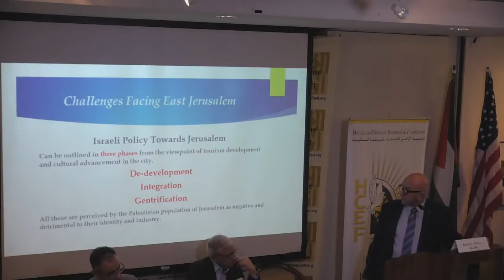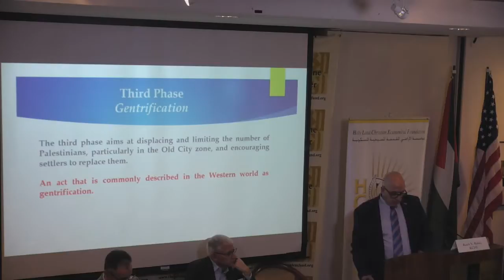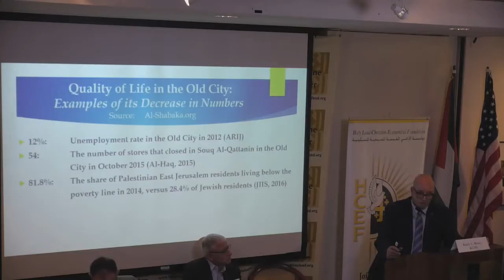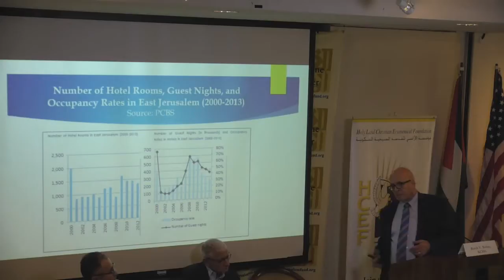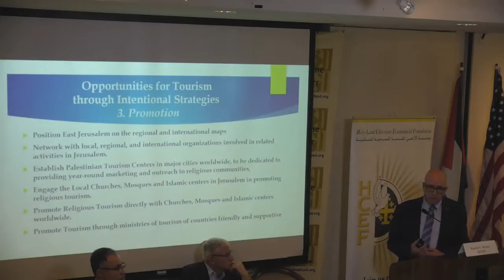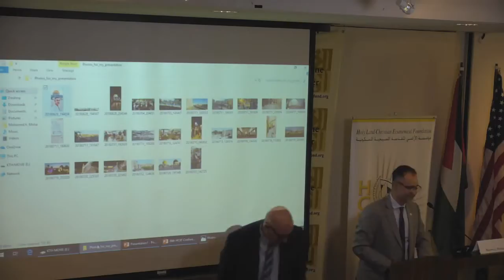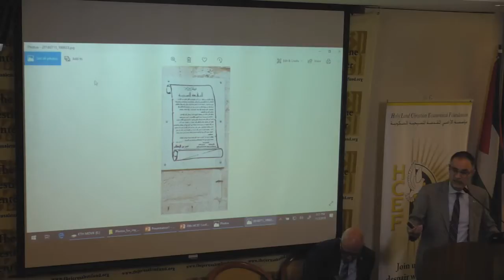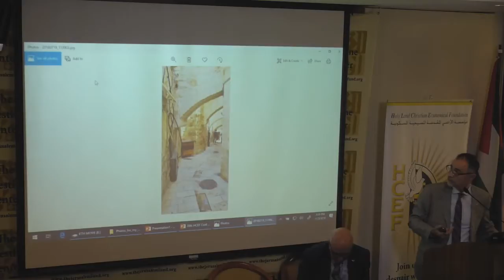20th HCEF International Conference - Palestinian Religious Tourism Industry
20th HCEF International Conference
Together in Faith – “Jerusalem: Our Collective Home”

After providing a report on the city’s evolving status, it will present interfaith viewpoints on the meaning of Jerusalem and what Palestinian Christians and Muslims are doing to advance its educational, cultural, and social life.

East Jerusalem and the Palestinian Religious Tourism Industry

The Palestinian tourism industry in East Jerusalem faces unique challenges, including Israeli restrictions on new hotels and tourist companies, poor infrastructure, and high taxes. These are in addition to the seasonal nature of Christian and Muslim pilgrimages, the lack of proper coordination and a common strategy among Palestinians working in tourism, and competition from the Israeli tourism sector. This panel will examine these and other challenges as well as the huge potential for growth.

Moderator:
Jad Daniel, Ph.D.
Management Consultant

Sir Rateb Rabie, KCHS
HCEF president/CEO

Marwan Ahmad
President, Arab American Business Council